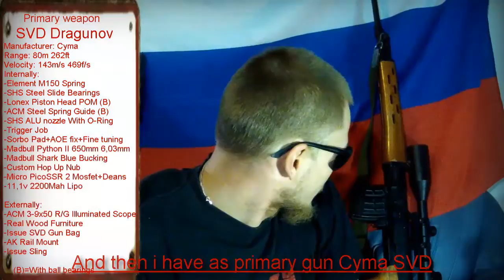Call Sign: Lokki & Russian Spetsnaz Loadout/Gear! Player Introduction (CQB to Long Range)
Hellsong89 Production Proudly presents player Introduction!
Call Sign: LOKKI and he's Russian Spetsnaz Loadout/Gear

MDK, Nick Sadler and Epic Metal for music!
Epic Metal - The Storm - Original Melodic/Symphonic Metal Instrumental

For amazing tutorials and some great premade after effects files:
henrythejedi